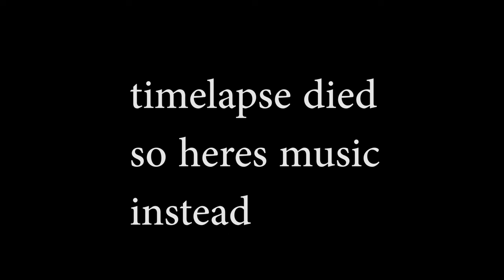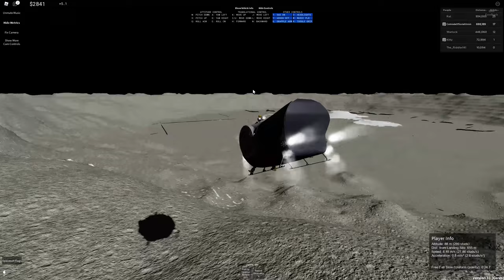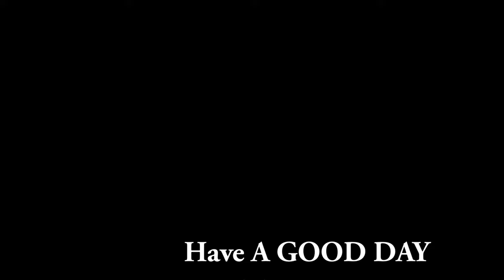Space Sailors Episode 1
Roblox Space Sailors gameplay